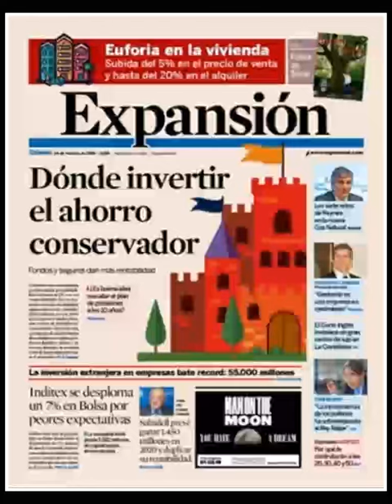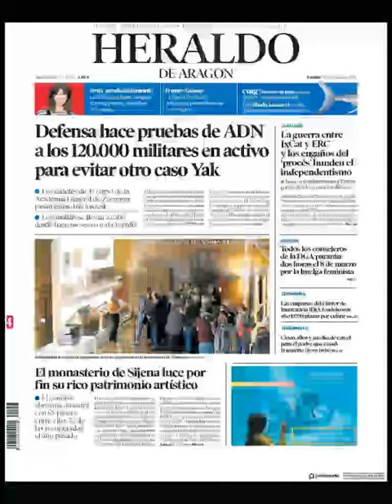Noticias Sábado 24 Febrero 2018 Portadas Titulares Diarios Periódicos España Spain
Principales Titulares de Noticias en Portadas Diarios Periódicos Españoles del Sábado 24 de Febrero de 2018 ¿Que le Parecio este día?